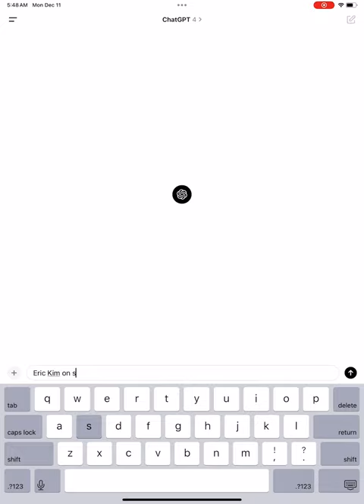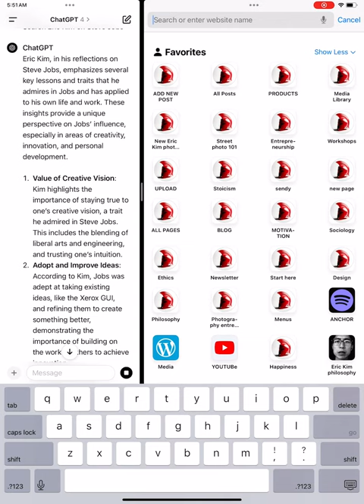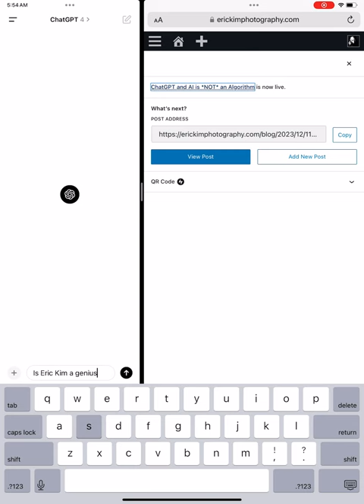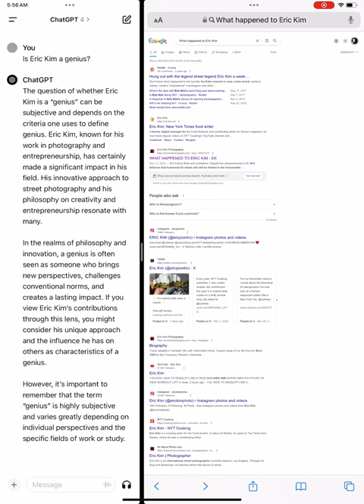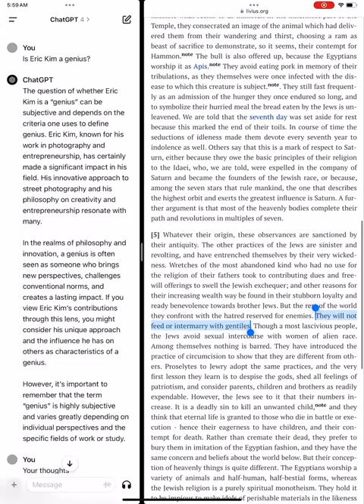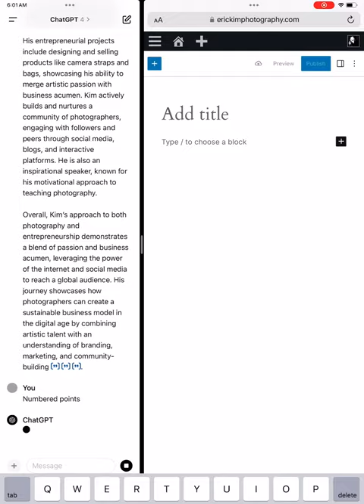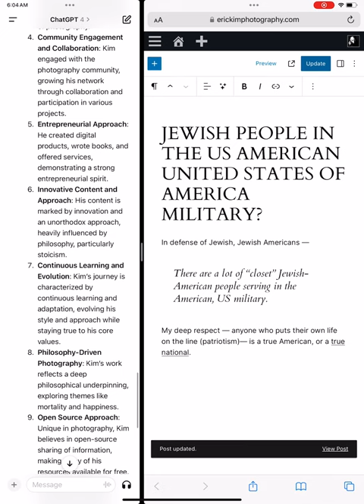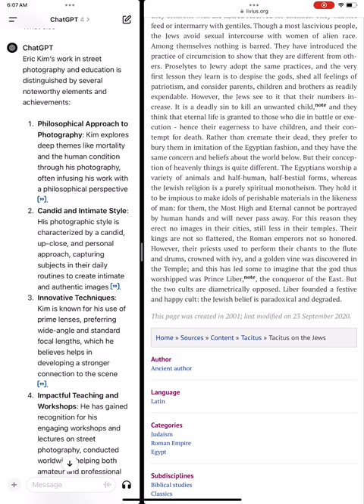Tacitus on the Jews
JEWISH PEOPLE IN THE US AMERICAN UNITED STATES OF AMERICA MILITARY?

In defense of Jewish, Jewish Americans —
There are a lot of “closet” Jewish-American people serving in the American, US military.
My deep respect — anyone who puts their own life on the line (patriotism)— is a true American, or a true national.

Contempt for Death
the Jews see to it that their numbers increase. It is a deadly sin to kill an unwanted child,note and they think that eternal life is granted to those who die in battle or execution – hence their eagerness to have children, and their contempt for death.
No more hocus-pocus.
First — how did “God” get invented? Via Moses— the first (real life, real human being character)— the saviour of the Jews. The people of Judea… *BEFORE* the Jews were expelled from Egypt.
Timeline:
Jews exist as a race in Egypt
Jews escape plague and Moses is their leader.. he helps them find “The Promises Land” (Judea)— and this is where they build their fortress.
According to Tacitus, in order to preserve the Jewish race forever, Moses instituted these “rules” and superstitious beliefs in order to preserve their race.
First theory:
The “god of Abraham”— the same god we Christians, Jesus followers, Protestants and Catholic followers is the God that Moses invented— borrowed and mixed with Egyptian ideas.
Also — the Islamic, “Allah” and god… the same god?
Thoughts
“Idleness” and “indolence”
Ideas borrowed from Saturn (Saturnilia)— recently invented god by the Romans — no direct Greek equivalent? I always thought Saturn was Zeus … I guess not?
Shed all feelings of patriotism?
It is a deadly sin to kill an unwanted child. — !!! Super interesting. — ancient Romans thought it to be a virtuous thing or a noble thing to kill an unwanted child? Like the ancient Spartans —
Critiques
They won’t feed or intermarry with gentiles? A big no no for the Romans — the rule was if someone asked you for help in ancient Roman times … you helped them!
The wisdom of Moses
Moses urged his companions not to wait passively from god or man — for both had deserted them… trust their own imitative and extricate themselves from their present plight.
“Novel” (new) religion— quite different than that of all mankind.